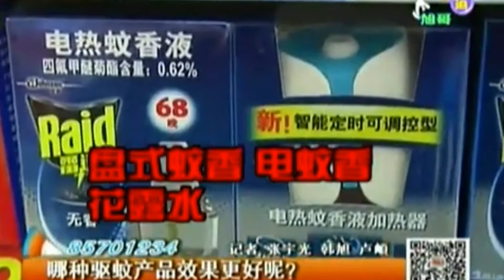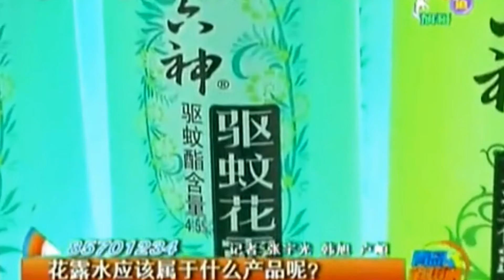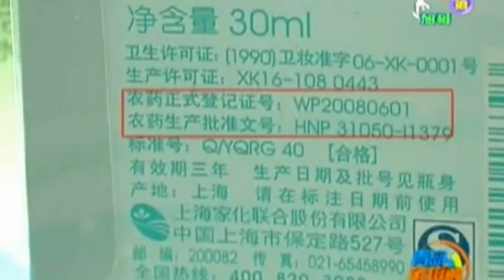Why Mosquitoes Seem To Bite Some People More? heath care lab 何人更招蚊子愛？健康實驗調查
Are you someone who gets bitten to shreds by mosquitoes, while your friends escape without a scratch?
It's estimated that up to 20 per cent of us get bitten more than others - and now, a video has revealed exactly why this could be.
Various factors, from your blood type to how often you shower, can all affect the chance of getting bitten.
While for many people insect bites are only a mild irritation, a substantial minority develop an allergic reaction, which can have serious consequences.
'When a mosquito bites and draws blood, it also injects saliva into you to stop your blood from clotting,' explains Dr Martin Donnelly, from the School of Tropical Medicine at the University of Liverpool.

'Proteins and enzymes in this saliva are what cause the irritation and itchiness.'

Whether or not your will get bitten all comes down to the 'perfect combination of genetics and scent', explains presenter Craig Benzine, in the video produced by Mental Floss.

'Eighty-five per cent of the reason why mosquitoes prefer you is genetic,' he says.
There is some evidence that people who are tall or fat are also at greater risk simply because they are bigger, according to a study by world mosquito expert Dr James Logan, published in the journal BioMed Central in 2010.

Those who drink beer may also attract more bites, possibly for this reason.

The main problem with bites is infection, according to Dr Ron Behrens, consultant in travel medicine at the London School of Hygiene and Tropical Medicine.

'Some people have a terrible allergic reaction to insect bites and their bodies produce an inflammatory response in the way of swelling and fluid accumulation around the bite area,' he says.

'I have seen people with a blister the size of a fist from one mosquito bite - that is serious swelling and serious fluid.

'These allergic reactions can irritate the skin so much that the urge to scratch them is uncontrollable.'

He warned: 'If you break the skin, you could be laying yourself open to serious infections such as septicemia (blood poisoning) or cellulitis, a bacterial infection of the skin.

WHAT CAUSES AN ALLERGIC REACTION TO BITES?
The red, itchy, swollen lump is the body's allergic reaction to the insect's saliva from a bite. Some of us have more sensitive immune systems which treat the bite as a threat; the body then releases histamine and other inflammatory chemicals which seal the area and stop the damage spreading.

However they lead to localised swelling and redness, too.

The inflammatory chemicals also send nerve signals to receptors in the skin that detect temperature and pain, causing them to feel alternately hot and cold. This confuses the receptors, resulting in a feeling of irritation that becomes an itch.

'Your immune system is more likely to over-react to bites if you have other allergies, eczema or hay fever,' explains Sultan Dajani, of the Royal Pharmaceutical Society. When it comes to treatment, ideally you need a remedy that provides relief from itching and pain and tackles the inflammation,he adds

WHAT'S THE BEST WAY TO PREVENT BITES?

'The best way to prevent infection is to apply an anti-inflammatory gel, such as ibuprofen, as soon as you're bitten. And cover the bite with a plaster or gauze to stop you from scratching at it.'

And as for defending yourself, Dr Behrens recommends stocking up on insect repellents containing the chemical DEET.

'If you really want a natural option, lemon eucalyptus oil has been shown to work, but don't bother with anything else.'

Why Mosquitoes Seem To Bite Some People More? heath care lab 何人更招蚊子愛？健康實驗調查,for more information about video film files